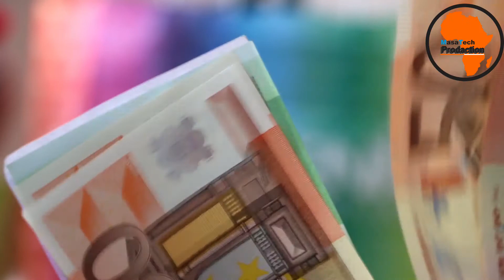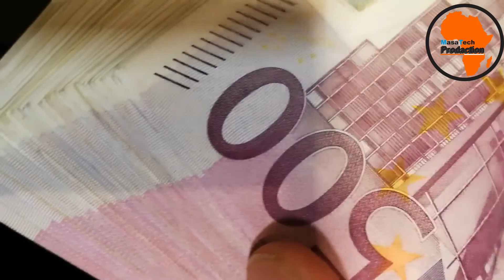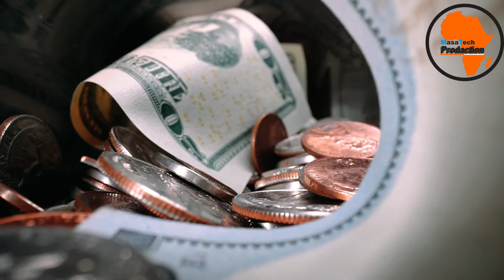The Art of Money Getting (version 1)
Although Barnum considered himself primarily a showman and his main goal was to put money in his own pocket, this little book, subtitled Golden Rules for Making Money does have a good deal of common sense about how to make money, and perhaps more importantly, how to keep it once you've made it. Of course, having been written nearly a century and a half ago, some of the advice may be a little dated, but it remains a very readable self-help book. (Summary by Ruth Golding)..